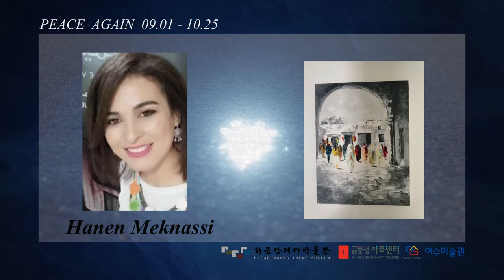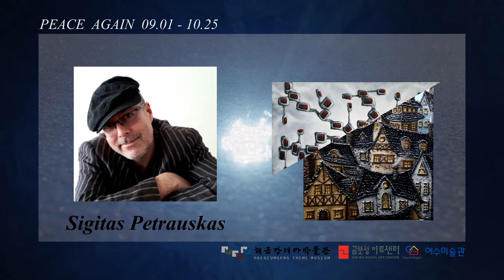Introduction of artists and works participating in the 7th Geoje International Art Festival 2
This is the work and introduction video of artists participating in the 7th Geoje International Art Festival.
A total of 282 artists from 63 countries participated in the 7th Geoje International Art Festival.

Artists List of second video
(Note that the artist order is random.)